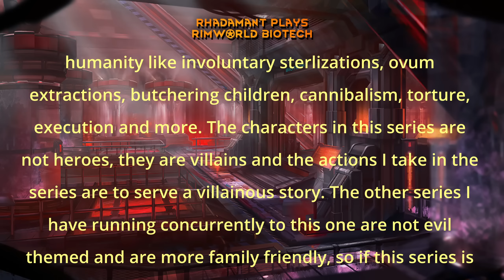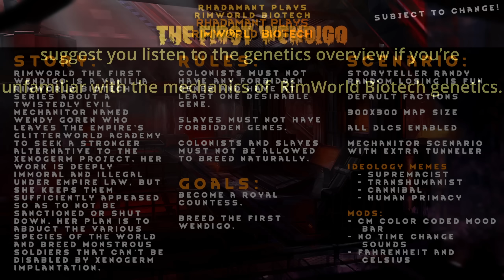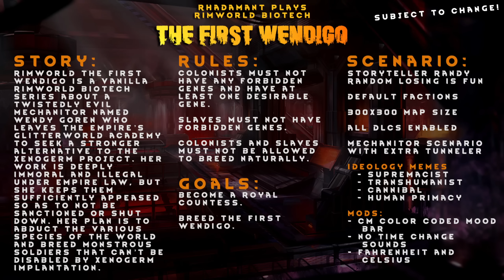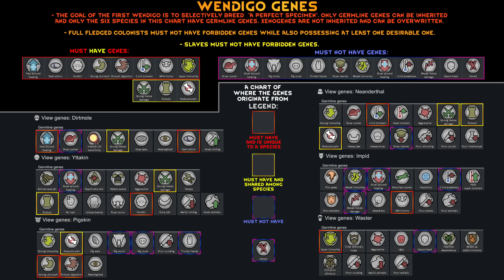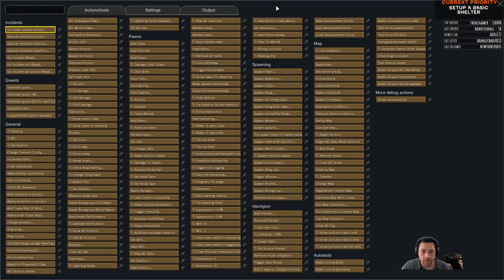RimWorld Biotech The First Wendigo // EP1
» RimWorld Biotech The First Wendigo is a vanilla RimWorld Biotech series about an evil mechanitor who leaves the Empire’s glitterworld academy to seek a stronger alternative to the xenogerm project. Her work is immoral and illegal under Empire law, but she keeps them appeased to not be shut down. Her plan is to abduct the various species of the world and breed monstrous soldiers that can’t be disabled by xenogerm implantation.

» Rules:
- Colonists must not have any forbidden genes and have at least one desirable gene.
- Slaves must not have forbidden genes.
- Colonists and Slaves must not be allowed to breed naturally.

» Goals:
- Become a Royal countess.
- Breed The First Wendigo.

» Scenario:
- Storyteller Randy Random Losing is Fun
- Default Factions
- 300x300 Map Size
- All DLCs Enabled
- Mechanitor Scenario with extra tunneler

» Ideology memes
  - Supremacist
  - Transhumanist
  - Cannibal
  - Human Primacy

» Mods:
- CM Color Coded Mood Bar
- No Time Change Sounds

» Version: RimWorld 1.4 with Biotech, Ideology and Royalty

0:00 Start
0:12 Disclaimer
1:11 Story, Rules, Goals, Scenario Overview
2:40 Wendigo Genes Overview
3:57 World Overview
4:18 Factions Overview
4:34 Ideology Overview
4:57 Map Tile Overview
5:09 Main Character and Mechs Overview
5:47 Starting Research
6:04 Overview of RimWorld Genetics Mechanics
7:55 Why The First Wendigo project uses germline genes
8:26 Why Xenogerms are inferior and how Xenogerms work
9:37 What are Archite Genes ( Like what Sanguophages have )
10:21 Start of Gameplay
54:44 Credits